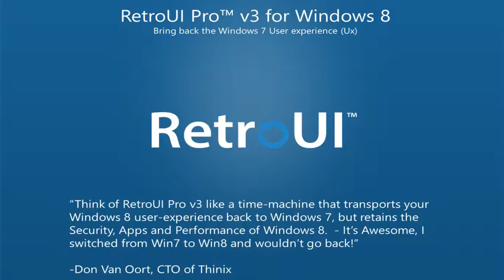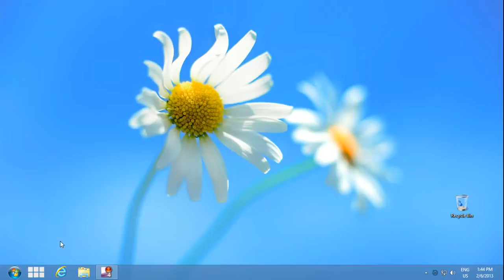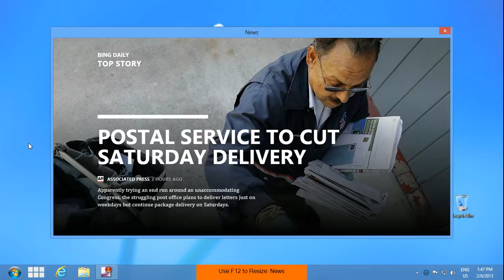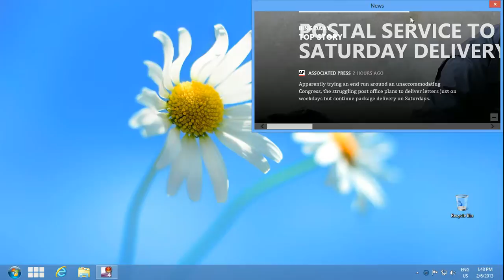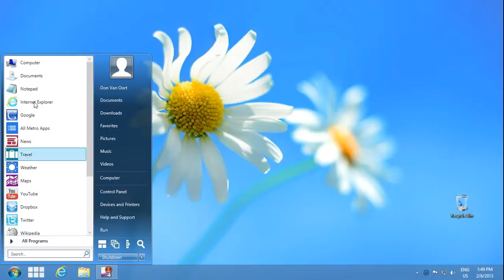RetroUI Pro 3 Brings The Efficiency And Simplicity Of Windows 7 To Windows 8 PCs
RetroUI is an easy to use software application for Windows 8 that brings back the start menu and makes Windows 8 more like Windows 7.